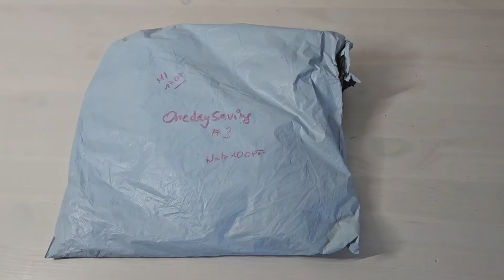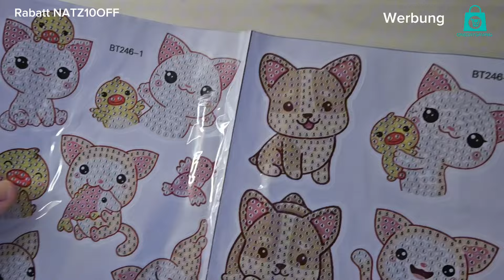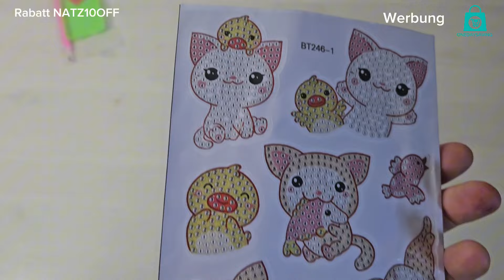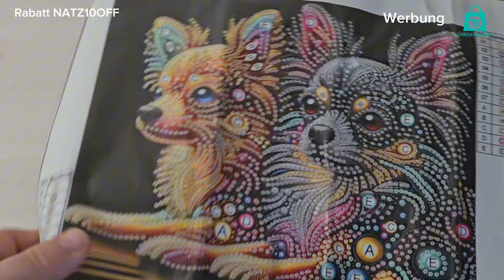Endlich wieder Onedaysaving Zeit 😍 Diamondpainting + Rabattcode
Ich Zeige Diamondpainting Neuheiten und Bekanntes zum Thema Haustiere 😍

Zum Shop:
mit Natz10OFF könnt ihr 10% auf alles sparen.

Meine Partnershops für mehr Rabatte:

* 10% Gutschein natz10

*10% Rabatt mit NATZ10